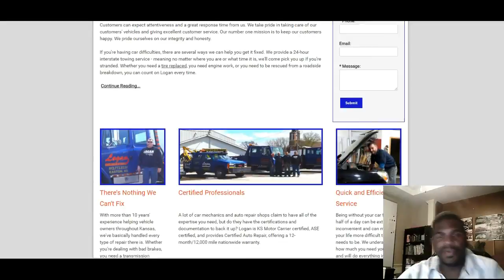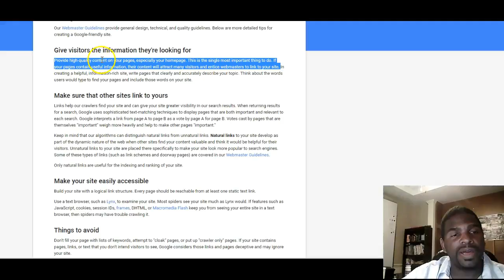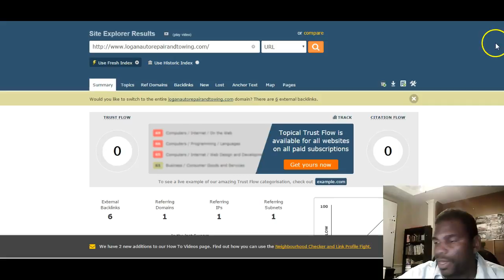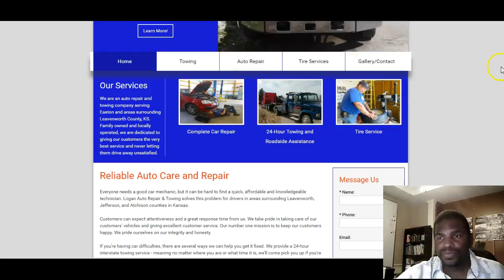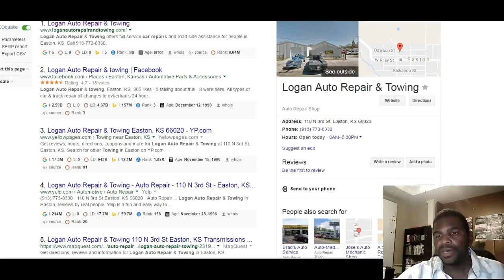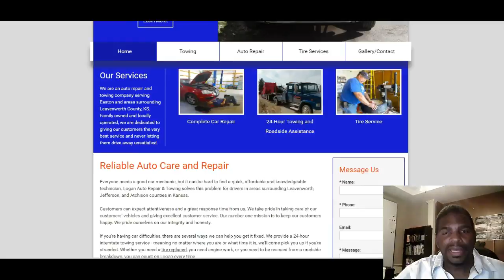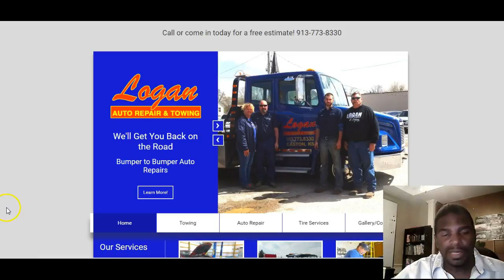Logan Auto Repair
if your looking for a towing no matter what time or day or night we can help you fast and on time that's very important for 85% of our clients and we are there to make you safe and stress free